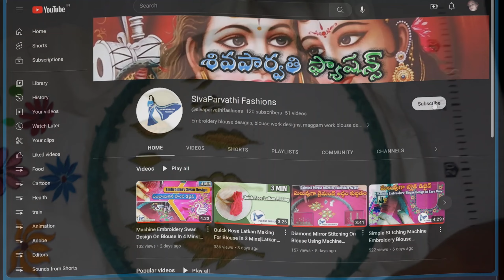Machine Embroidery Tutorials Class#9(Telugu)|Design Tracing Easy Techniques For Beginners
Class#9 సులభంగా డిజైన్ ట్రేసింగ్ చేసే పద్ధతులు |Design Tracing Easy Techniques In Machine Embroidery For Beginners | Tracing Paper In Machine Embroidery | Tracing paper designs| how to Trace Design Using Tracing paper For Machine  Embroidery Designs|3 Tracing Methods for Machine  Embroidery Designs

తోమిదొవ  క్లాసులో- సులభంగా డిజైన్ ట్రేసింగ్ చేసే పద్ధతులు వివరించబడినది.
Class#9 Explained About Design Tracing Easy Techniques In Machine Embroidery For Beginners.

Machine Embroidery Online class In Telugu videos in sequence will be uploaded one by one. This will be helpful for all from the beginners, intermediate etc. Please follow the instruction closely and you will be able to learn this of your own. Any clarifications or doubts please update in the comments. I will upload the clarification videos for your doubts in a day or two.